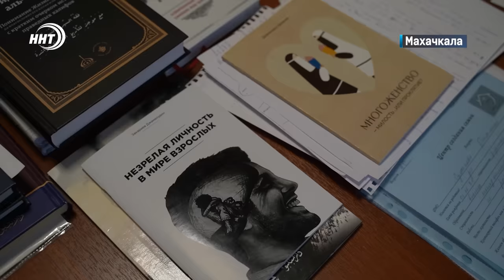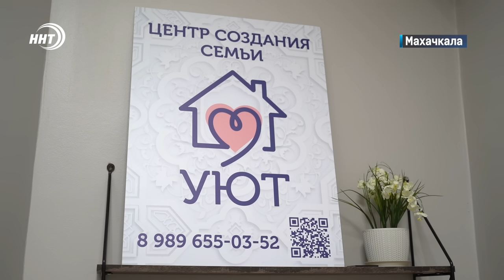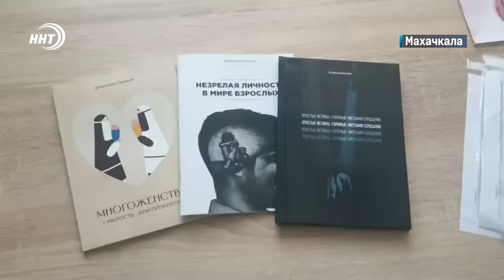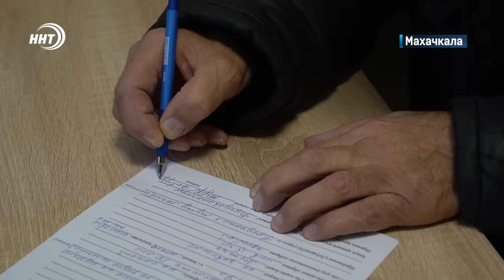Новости Дагестана за 22.11.2023 год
1. Против своих. Бывшего главного тренера сборной Дагестана по кикбоксингу могут посадить за госизмену.

2. Горные пейзажи на мегаполис. Из-за оттока сельской молодежи в города, в Дагестане ощущается нехватка чабанов и доярок. О чем еще говорили на пресс-конференции главы Минсельхоза смотрите в выпуске.

3. Задай свой вопрос Меликову. 29 ноября Глава Дагестан ответит на вопросы жителей республики в прямом эфире.

4.Семья – дело тонкое. 113 пар создано в Центре создания семьи «Уют». О его сотрудниках и подопечных сюжет наших корреспондентов.